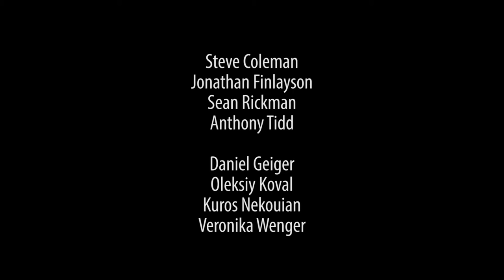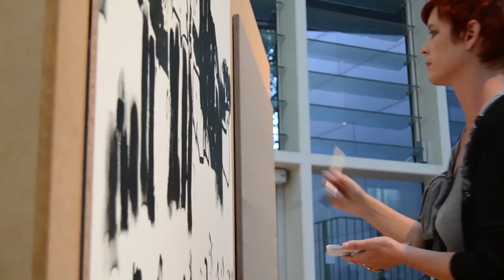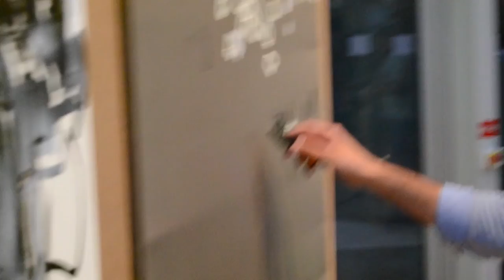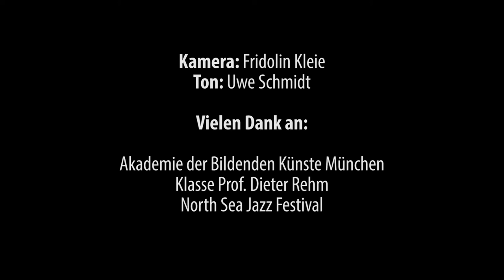THE BEAUTIFUL FORMULA COLLECTIVE – STEVE COLEMAN AND FIVE ELEMENTS / MUNICH 2013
THE BEAUTIFUL FORMULA COLLECTIVE TRIFFT STEVE COLEMAN AND FIVE ELEMENTS
Dienstag 9. Juli, 2013
Akademie der Bildenden Künste München

Steve Coleman
Jonathan Finlayson
Sean Rickman
Anthony Tidd

Daniel Geiger
Oleksiy Koval
Kuros Nekouian
Veronika Wenger

Wir bedanken uns für die grosszügige Unterstützung bei der Akademie der Bildenden Künste, München, Klasse Prof. Dieter Rehm und dem North Sea Jazz Festival